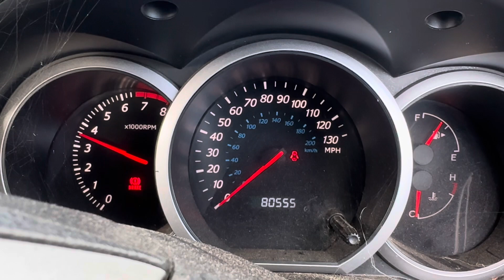Разборка Suzuki - Grand Vitara 2005-2015, 1,6 (VIN: JSAJTA74V00206706) YL07RSV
Разобран Suzuki - Grand Vitara 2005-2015
Основные характеристики:
Год выпуска: 2007
Двигатель: M16A1217236
Объём двигателя: 1,6
Тип двигателя: Бензин
Коробка передач: КПП 5-ст.мех 4х4 (МКПП)
Кузов: Джип (3-дверный)
Смотри каталог запчастей Suzuki - Grand Vitara 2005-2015 на :
⏰ Режим работы колл-центра:
08:00 – 20:00 – ежедневно